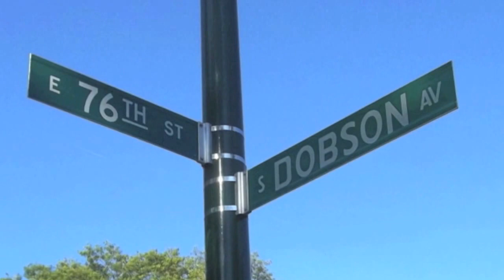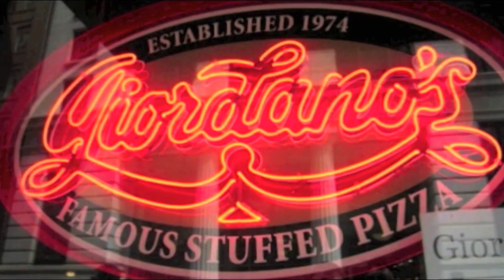Dobson (The TV Show)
.So once again, I was given an assignment to come up with a treatment for an original TV sitcom. I immediately went back in my mind to the childhood home on Dobson. After my parents died in the years 2000 and 2001, I became the sole landlord of the building. The characters are loosely based on myself, and the tenants that lived on the 1st floor. I'm sure that they will be able to figure out who exactly is who. They all have a good sense of humor, and understand that I have no negative intentions.

 The story is a fictional depiction of what went on between 2001 and when I moved from the property in 2003. I took a bunch of situations that happened, plus a few that almost COULD have happened, blended them all together, and there ya have it!! I have to admit that this was one of the hardest assignments that i've ever done, but at the same time, I had a great time writing it.

Please keep in mind that this was a student project. The actors are all students, the audio levels are gonna peak WAYYY too loud at times, the camera shots are gonna be adjusted while your watching, the set was dark and cheesy, and pay attention to the fact that the lead characters name is gonna jump between JOSH and JULIUS. That's because when I first started writing the script, the lead characters name was JULIUS. Then at some point I changed it to JOSH. The problem is that I didn't change the names in the script. So the actors actually saw JULIUS for half of the script, and JOSH for the other half.

You may even notice that on one particular camera, (camera 3) is going to be constantly making adjustments. That's because I was on camera 3!! LOL! The director Edward Steave wanted to see things his way, and I wanted to see them MY WAY!! Ed would always win the debate inside of my headphones, thus the reason why you are going to see the shots pulling out during the scenes. which is something that you DON'T DO!! LOL!

Considering the fact that the actors never had a chance to meet up and do a run thru rehearsal, I think that they all did a GREAT job! I had 3 weeks to get everything together. It took me 2 weeks to write the script, and 5 days to assemble a cast. YEAH!! So what I did was I emailed everyone a copy of the script that said that they wanted to be down, asked them all to do the best that they could, and try to remember their lines. Imagine how it could've turned out if we would have met up and went over it a few times. I even flung my oldest daughter into the cast at the VERY last minute. She never really had a chance to study her part as TAMMY, but she did the best that she could, and wound up doin an excellent job!

I turned in a copy of the unedited rough draft to my teacher. Afterwards, I realized that I could doctor it up in post production, add a lot of sound effects and make it more cheesier than it already was, and then present it to the cast so they could have it for their personal portfolio. I added a laugh track and all kinds of over the top sounds and noises. (Pay close attention to the door bell chimes, the constant slamming doors, the audio from the Coming To America MY T Sharp Barber Shop argument scene, which I used in the beginning while JOSH and DAVE are talking about an argument goin on over their heads, and all of sounds of the jungle in the final scene.) Maaan by the time I got done with it in post, it looked JUST like a Tyler Perry sitcom on TBS. (I dunno if that's a GOOD or a bad thing! LOL!)

Once I realized that I was gonna add an intro opening, and outro credits, I wondered what I was gonna use for music. DUHH?? Why don't I use one of the 3 songs that my crew made that are named DOBSON dummy!! ILLYT produced the 1st version, which I called Dobson Part 1. Then I produced Part 2 and 3. Part 3 is the version that I added to the episode.

This project has been a true labor of love, and I've had a great time cutting all of this together. I've found my new passion which is video editing, and i've also learned that I am a very good writer. Please be sure to add all thoughts and comments. I aint a sensitve dude. I'm a MEAN dude, but I aint sensitive!! LOL! But please keep in mind, before you start goin HAM on me, that its a STUDENT PROJECT for my TV Production 2 class.